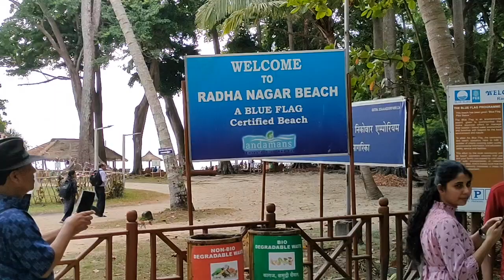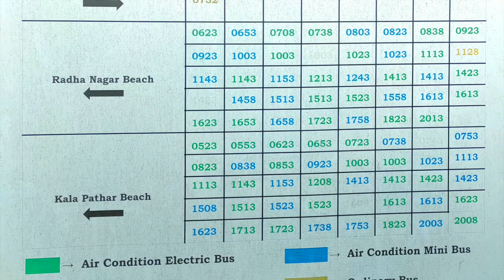Radhanagar Beach, Swaraj Dweep (Havelock), Andaman Islands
*6th Best beach in the world*, as per Time magazine. Located in Swaraj Dweep (Havelock Is) in the Andamans. Closest airport is in Port Blair. Ample number of fine hotels on the island. Air Conditioned Buses run hourly and will pick you from the road in front of your hotel, fare is a mere 50 cents. Beach has changing rooms and showers. Plastic bottles and alcohol are not allowed on the beach.